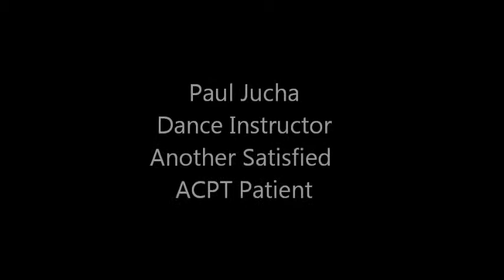Paul Jucha - Allegheny Chesapeake Physical Therapy Patient Testimonial